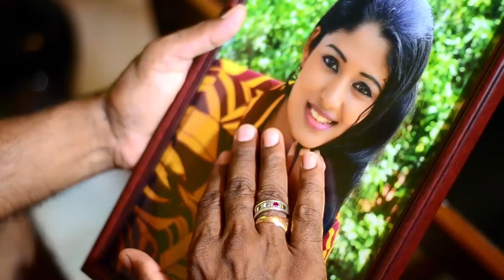Sihinen Mage - Nimantha Dissanayake (Music Video)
Lyrics - Anuradha Witharana